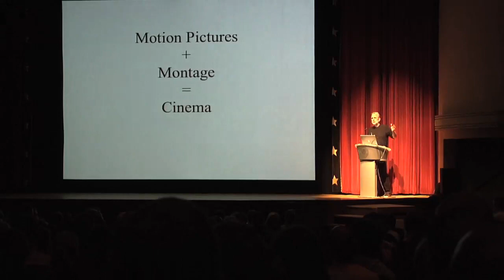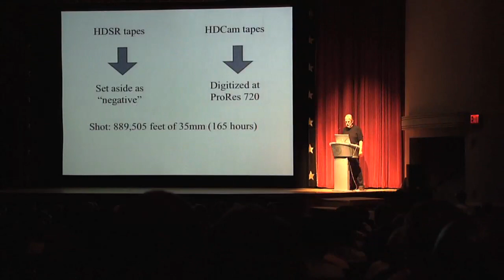Walter Murch Lecture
On April 7th, 2010 Walter Murch came and lectured at the Trustees theater for SCAD.